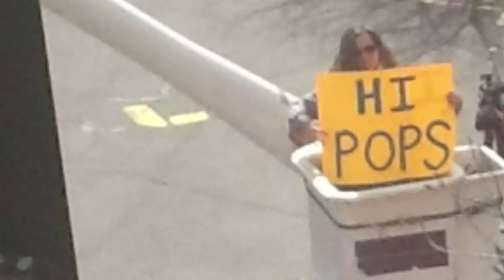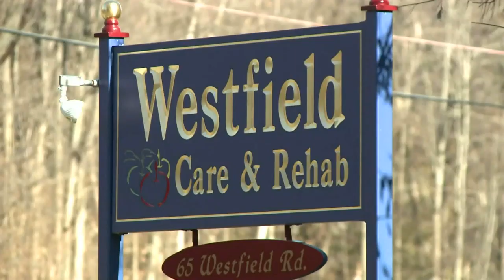Connecticut nursing homes struggle to protect their vulnerable patients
Almost 40% of CT deaths are in nursing homes; PPE is scarce and prices have skyrocketed